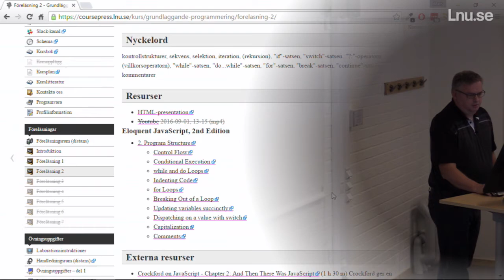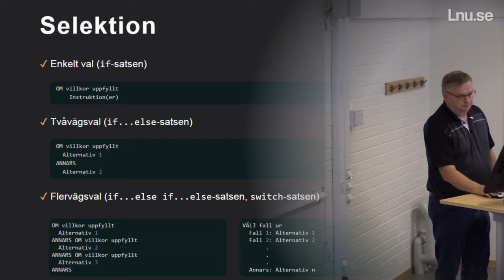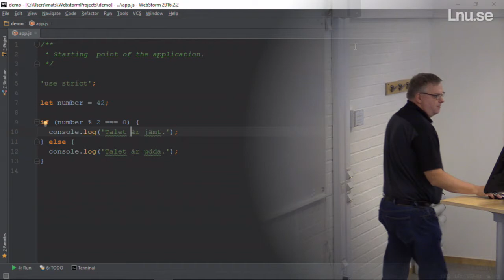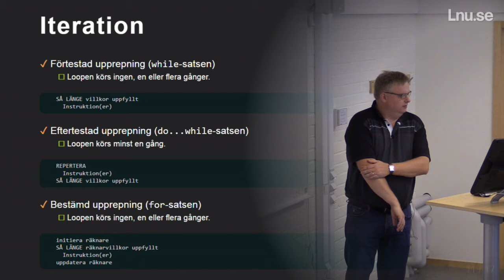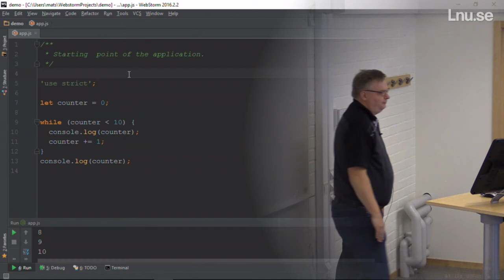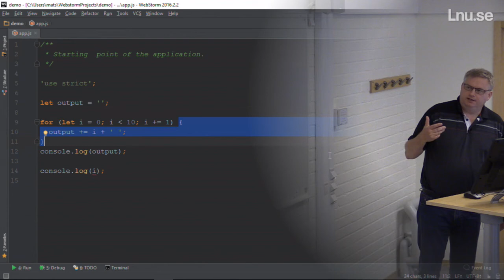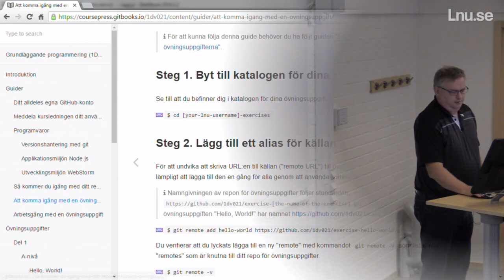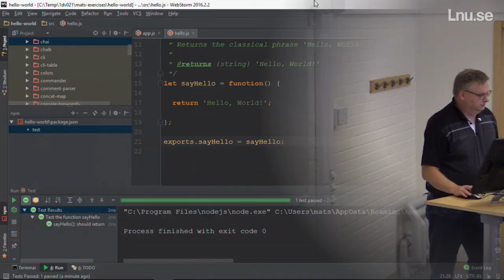1DV021 - L02 - Kontrollstrukturer